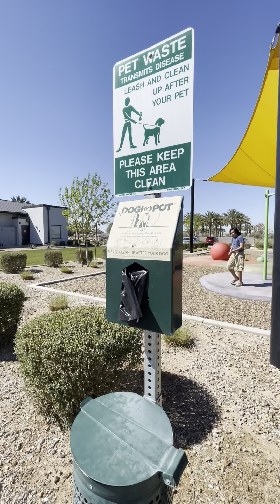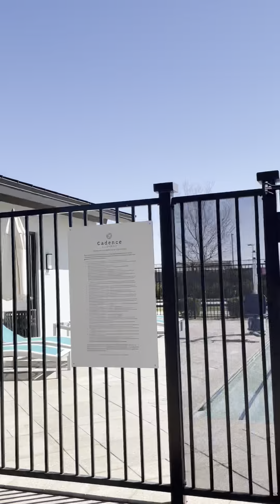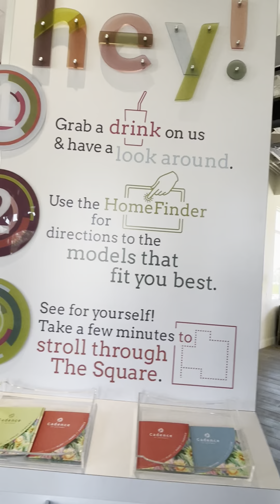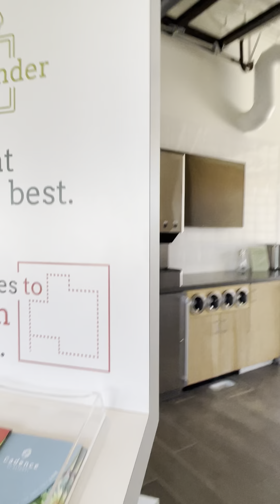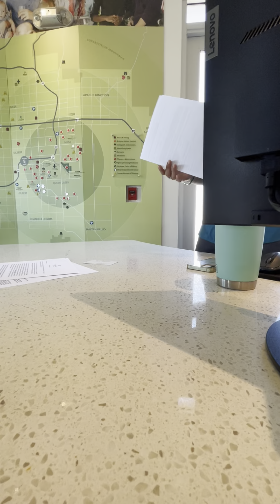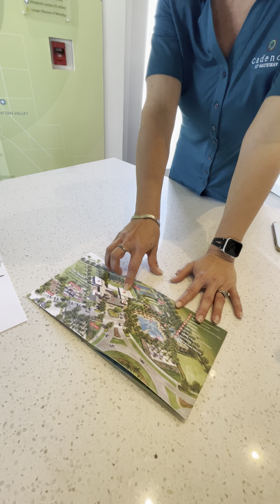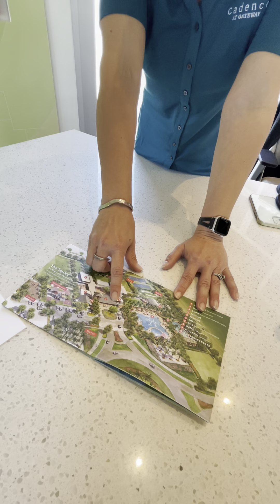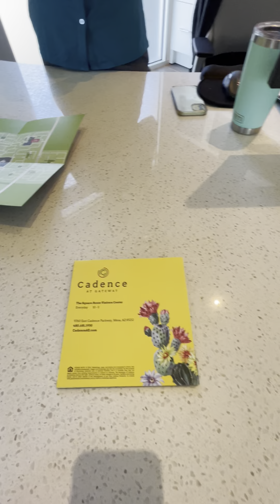Community Amenities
Checking cadence amenities!